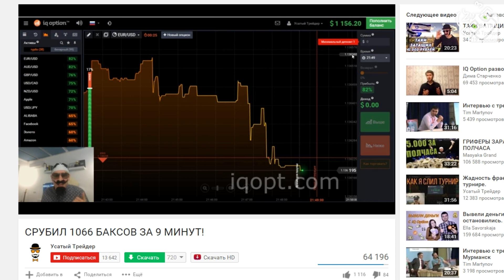СОХРАНЯЙ СПОКОЙСТВИЕ И ШВАРЦЕНЕГГЕР